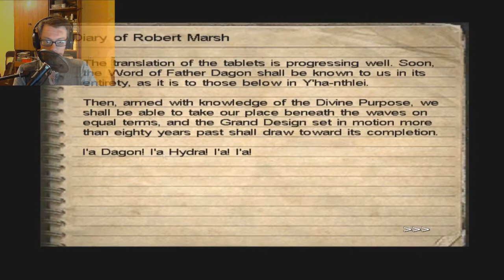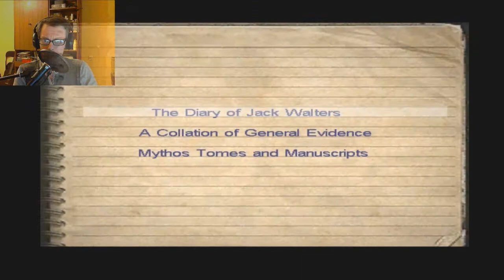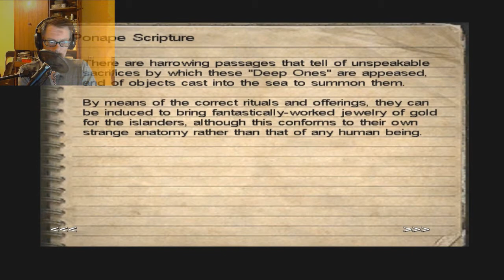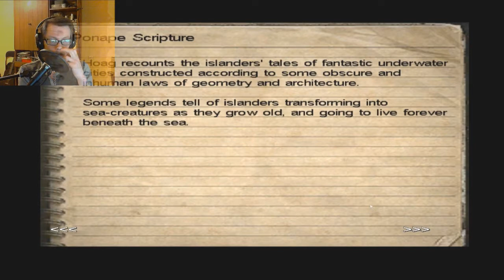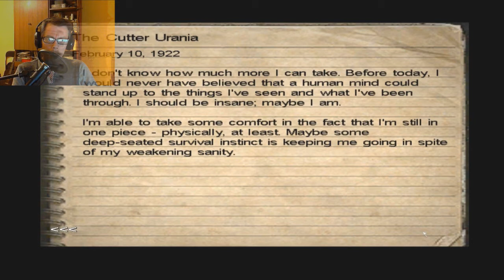Call of Cthulhu - ч.16. - Яблофон спешит на помощь